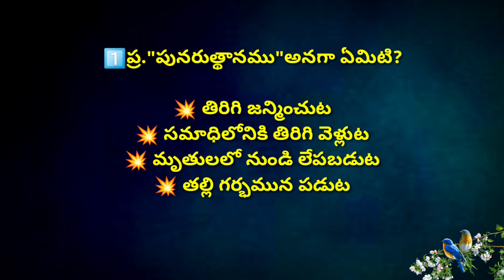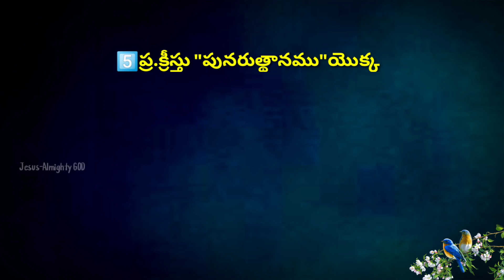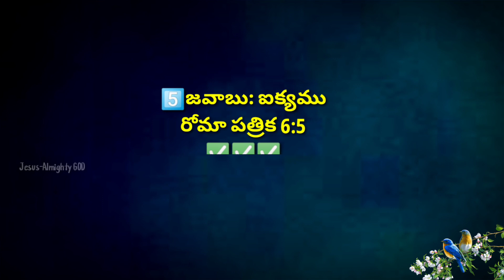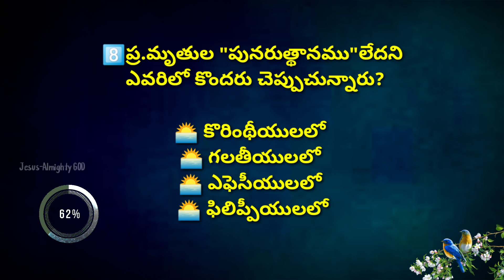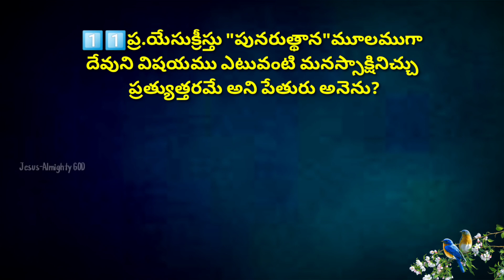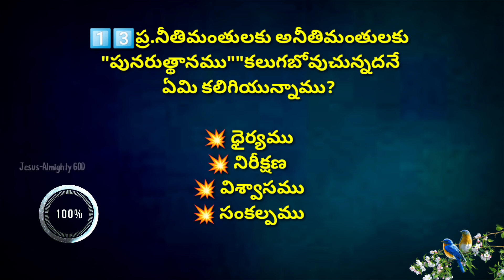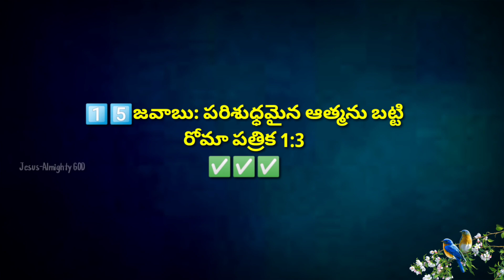"పునరుద్ధానము" అను అంశము పై బైబిల్ క్విజ్ | Telugu Bible Quiz on "Restoration"